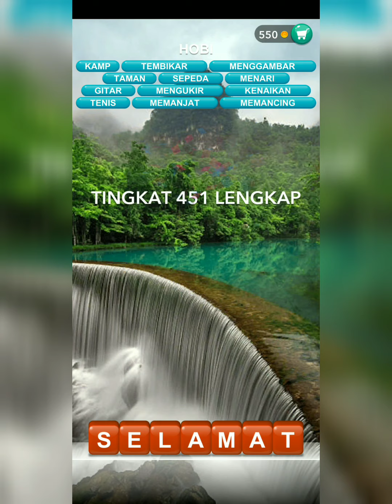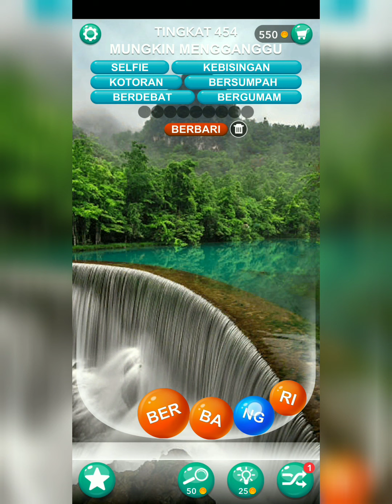woRd pOp ~ Tingkat 451 - 455